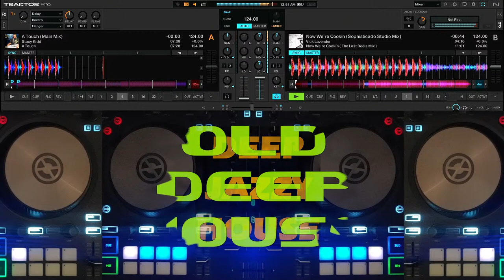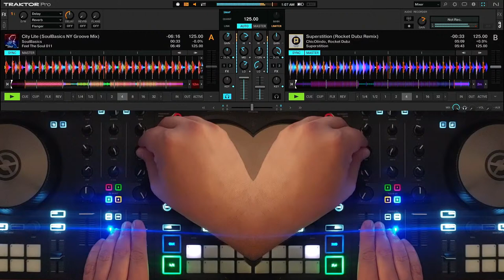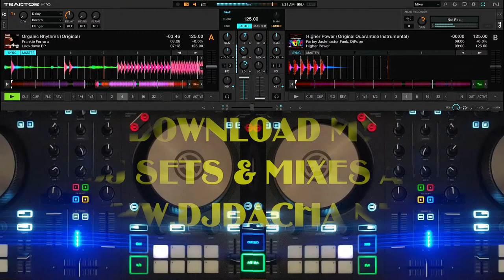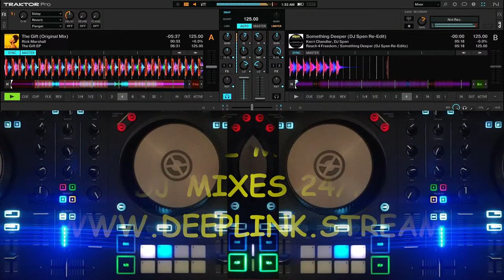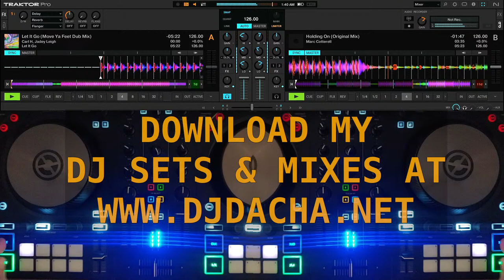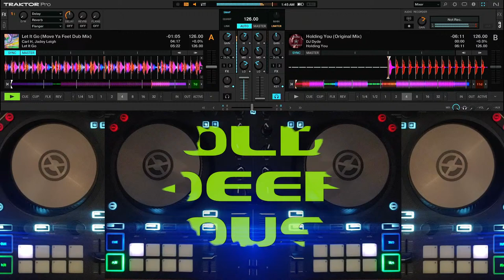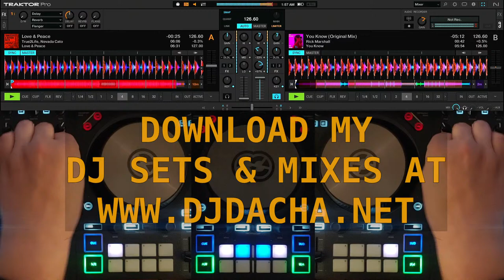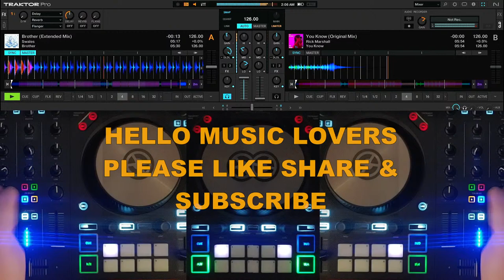Old Deep' Jazzy House Vol. 3 DJ Set